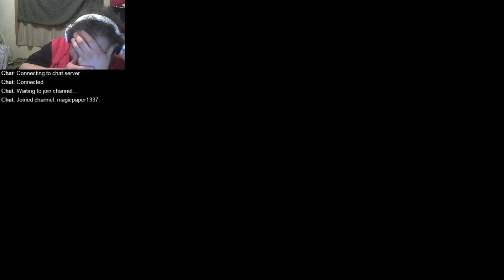I can also see the face of that person behind you. October 2015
;-; Bridget is a nasty troll (original Description)